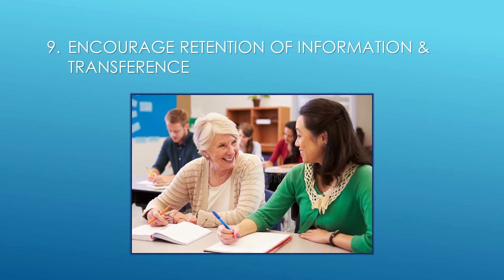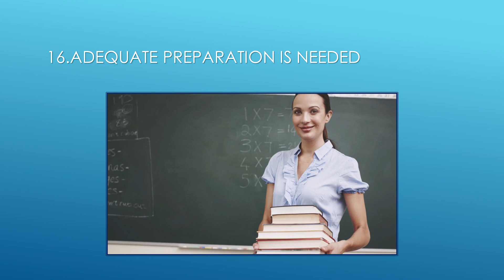Adult Learning Principles Module 2 Intro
The American Crisis Prevention and Management Association  (ACPMA) has been providing crisis prevention, intervention and management training, certification, consulting that help individuals and organizations for over a decade. ACPMA trainers are experienced crisis prevention and management consultants that bring the knowledge needed to help you or  your organization excel.

ACPMA offers varied crisis prevention and management courses covering a vast range of industries like healthcare, schools, law inforcement, workplaces, etc